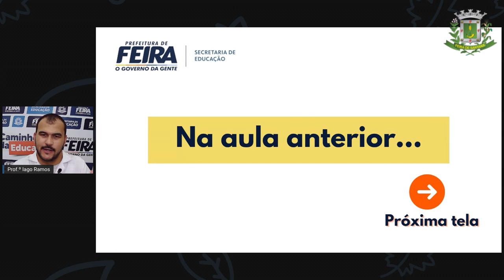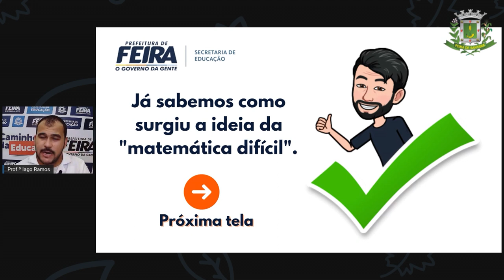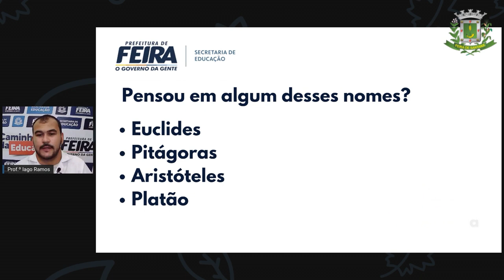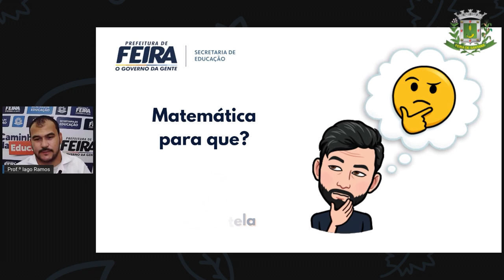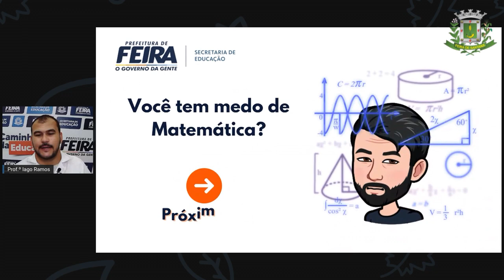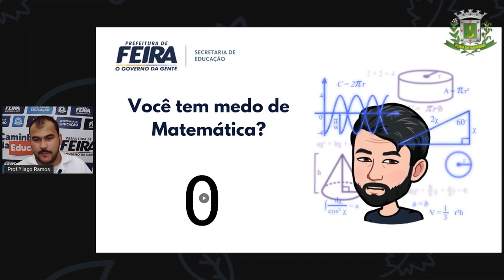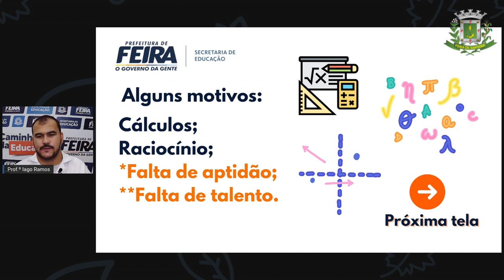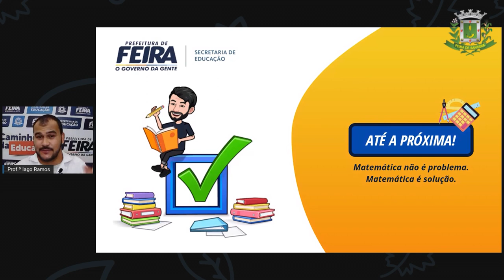6ºANO AULA 42 Prof Iago Ramos Matematica MATEMÁTICA PARA QUE VOCÊ TEM MEDO DA MATEMÁTICA